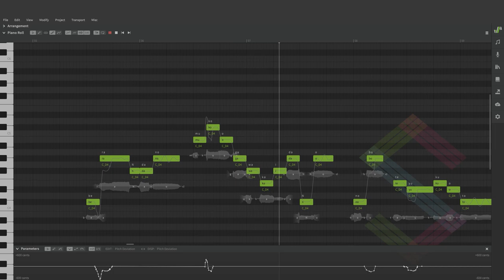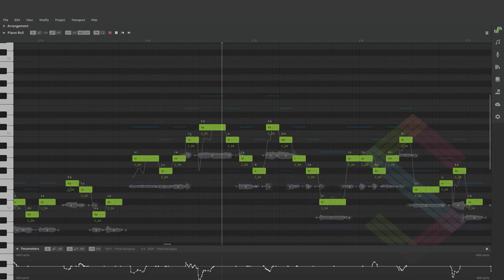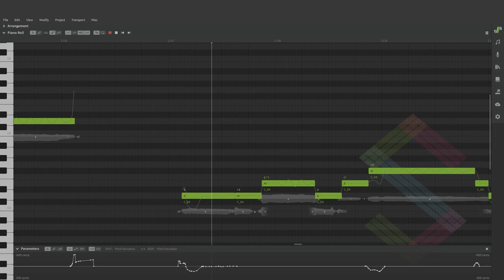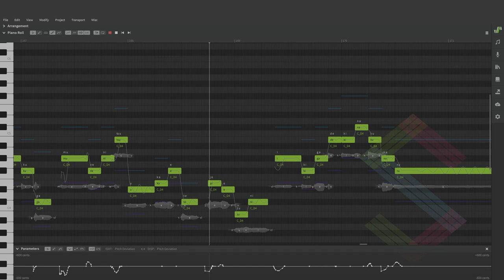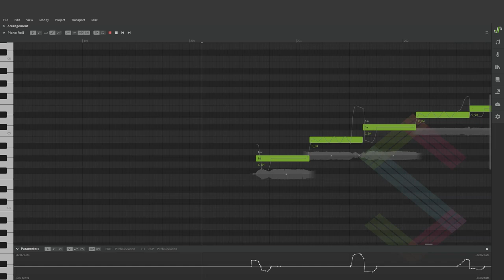【Saki AI Lite】 炉心融解 【Synthesizer V AI Cover】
炉心融解
Meltdown
Voicebank: Saki AI (Lite)
UST: sango312
Manipulating: Hugwalk
Lyrics: kuma(alfred)
Illust: 凪水そう
Testing new voicebank!

Note that this is tuned by me, I don't have Synth V Pro so there's no auto tuning.
Only pitch is edited, AI did the rest automatically (Tension, Breathness)

This is really a whole new experience for vocal synth, you barely need to adjust anything, just draw the pitch and it's good to go, wow!

Lite only lets you use "Prefer speed" render mode, hence it sounds a bit low quality.
I believe it would sound even more realistic with more parameter to edit in Pro version, but I'm too broke to afford that, oof.